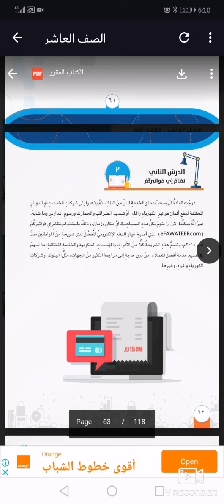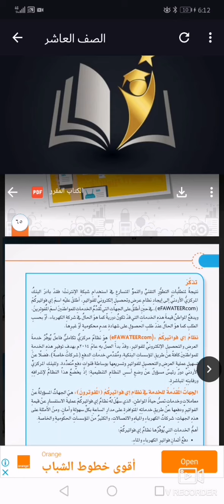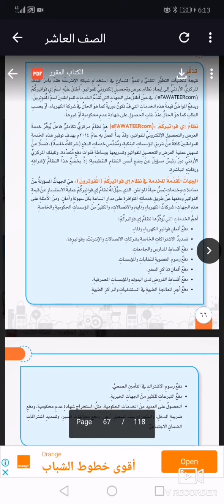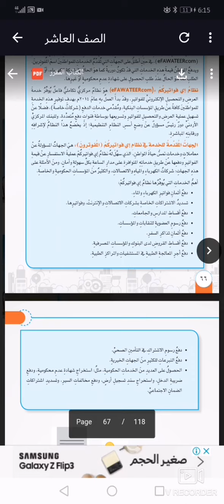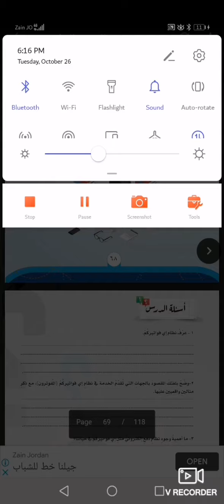الثقافة المالية-نظام اي فواتيركم-الصف العاشر-المعلمة هنادي النجار